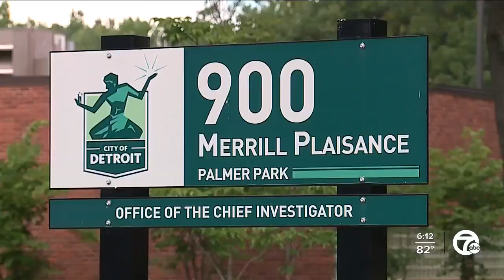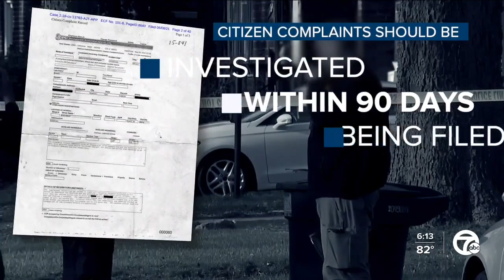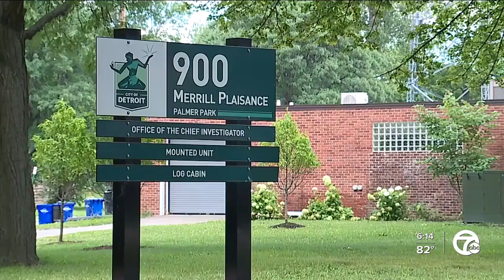Complaints against DPD jump 20%, but investigator shortage leads to delays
As complaints against Detroit Police officers jump 20% from last year, the office tasked with looking into officer misconduct is battling a severe staffing shortage.  The lack of investigators has led just over half of citizen complaints open today to languish beyond the 90-day timeline mandated by the feds.